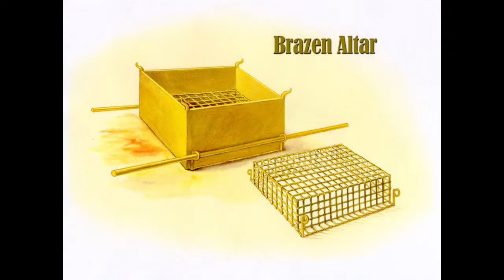Bible Study | ஆசரிப்புக் கூடாரம் | Pr.வினில் சதீஷ் | 16.08.2021 | Kadamalaikuntu FGPC